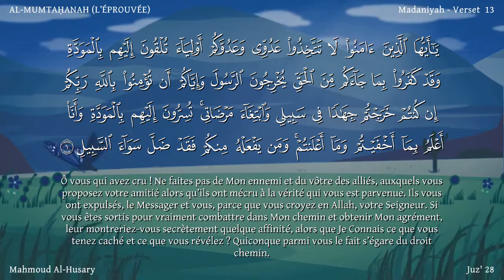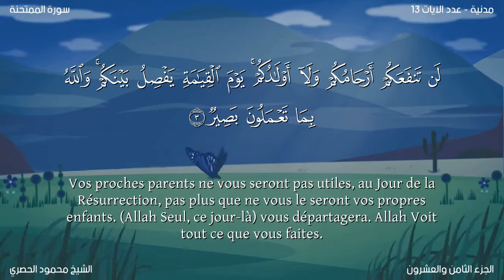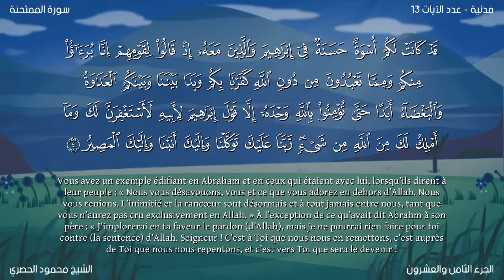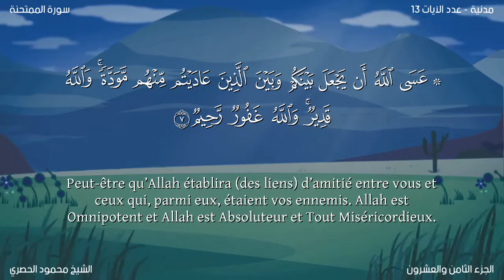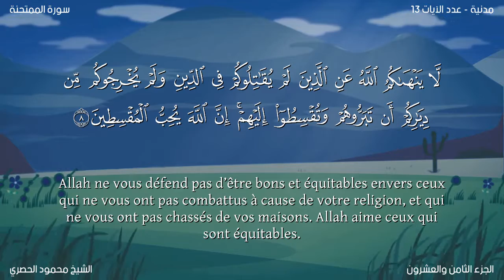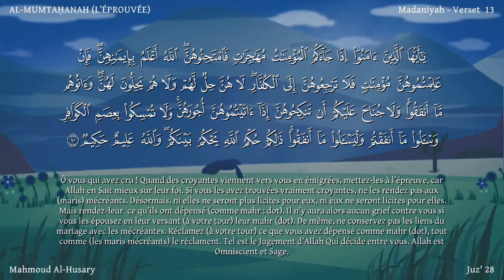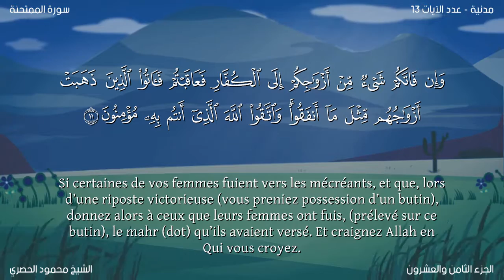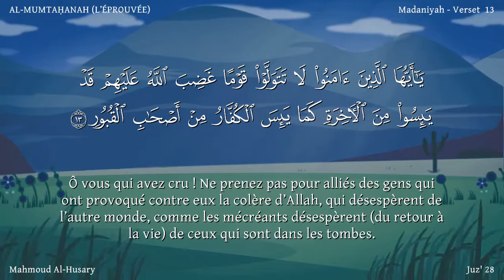Coran:60. Sourate Al-Mumtahanah / Version lue/ pour les enfants / Arabe et traduction en français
Nom
Au verset 10 de cette sourate, on enjoint aux musulmans de soumettre à un examen les femmes qui ont migré vers la terre d’islam et affirment être musulmanes. D’où le titre al-mumtahinah. Ce mot se prononce aussi bien mumtahinah que mumtahanah. Selon la prononciation retenue, il signifie "la mise à l’épreuve" dans le premier cas et dans le second "l’éprouvée".

La sourate traite de deux événements, et pour chacun nous savons par la tradition historique l’époque à laquelle il est survenu. Le premier d’entre eux concerne Hatib Ibn Abî Balta`ah, qui quelques temps avant la conquête de la Mecque, avait envoyé une missive en secret aux chefs quraychites les informant de l’attaque que le Prophète - paix et bénédictions sur lui - méditait de lancer contre eux. Le second concerne les femmes musulmanes qui avaient commencé à migrer de la Mecque vers Médine, après la conclusion du traité de Hudaybiyah. La question se posa alors de savoir si elles devaient être renvoyées aux mécréants comme
c’était le cas pour les hommes musulmans, ainsi que le stipulait le traité.

La mention de ces deux faits permet de déterminer sans le moindre doute que cette sourate fut révélée pendant l’intervalle qui sépare la signature du pacte de Hudaybiyah de la conquête de La Mecque. Par ailleurs, un troisième élément est également mentionné à la fin de la sourate : quel serment le Prophète
- paix et bénédictions sur lui - doit-il demander aux femmes de prêter lorsqu’elles décident de prêter allégeance devant lui et de devenir ainsi croyantes ? Concernant ce passage également on peut supposer que sa révélation précéda de peu la conquête de la Mecque, car peu de temps après cette conquête, un grand nombre de femmes Qurayshites, allaient embrasser l’islam, tout comme leurs maris, et devoir prononcer collectivement le serment d’allégeance.

Thème et Contenu
Cette sourate comporte trois parties. La première comporte les versets 1 à 9 et le verset 13 qui y est rattaché lui sert de conclusion. Dans cette partie un sort particulier est fait à l’acte de Hatib Ibn Abî Balta`ah, qui a tenté de révéler aux ennemis un secret de guerre du Prophète - paix et bénédictions sur lui - d’une importance capitale, uniquement pour s’assurer la sauvegarde de sa famille. Son dessein aurait pu causer un véritable carnage lors de la conquête de la Mecque si on ne l’avait neutralisé à temps. Cela aurait pu coûter aux Musulmans les précieuses vies d’un grand nombre de leurs hommes, de nombreux Qurayshites auraient été tués, qui plus tard devaient rendre à l’islam de grands services, les bénéfices que devait occasionner une prise pacifique de la Mecque auraient été perdus, et toutes ces lourdes pertes auraient été le fait d’un Musulman désireux d’épargner à sa famille les dangers de la guerre.

A travers cette sévère admonestation, Allah enseigne aux croyants une leçon : aucun croyant ne doit, quels que soient les circonstances et les motifs de son acte, nouer des liens d’amitié ou d’affection avec les mécréants qui sont ouvertement hostiles à l’islam.
Chaque musulman devrait s’abstenir de tout acte susceptible de profiter aux mécréants dans le conflit qui oppose l’islam à la mécréance. Cependant, il n’y a aucun mal à entretenir de bons rapports avec ceux d’entre les mécréants qui ne participent pas à des actions hostiles à l’islam ni à la persécution des musulmans.

La seconde partie comprend les versets 10 et 11. Il y est question d’un problème social qui préoccupait alors tous les esprits. Il y avait à la Mecque des Musulmanes dont les maris étaient demeurés païens, mais qui parvenaient à émigrer et atteindre Médine d’une façon ou d’une autre. De même, il y avait plusieurs musulmans qui avaient laissé leurs épouses restées païennes à la Mecque. La question se posa de savoir si le lien conjugal demeurait valide dans ce cas. Allah régla cette question de façon définitive en décrétant que le païen n’est pas un époux licite pour la croyante, pas plus que la païenne n’est licite pour le croyant. Cette décision eut d’importantes conséquences sur le plan juridique que nous examinerons dans nos notes plus tard.

La troisième partie est constituée du seul verset 12, dans lequel on enjoint au Prophète - paix et bénédictions sur lui - de demander aux femmes qui embrassent l’islam de jurer qu’elles se préserveront des principaux vices qui sévissaient chez les femmes de la société arabe pré-islamique et de promettre qu’elles suivraient la voie de la rectitude à laquelle les conviait le Messager d’Allah.